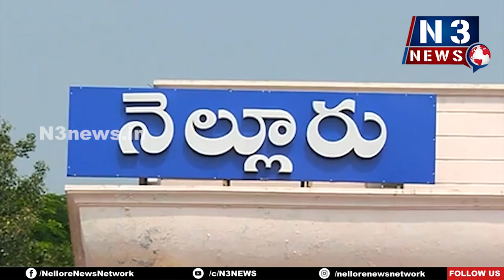జిల్లా క‌లెక్ట‌ర్‌గా బాధ్య‌త‌లు చేప‌ట్టిన హ‌రినారాయ‌ణ్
అందరి సహకారంతో జిల్లా సమగ్రాభివృద్ధికి కృషి
మంత్రిని, న్యాయ‌మూర్తిని క‌లిసిన క‌లెక్ట‌ర్‌
రాష్ట్రంలో జిల్లాను ముందంజ‌లో నిలిపేందుకు ప్ర‌ణాళిక‌లు
నెల్లూరు జిల్లా క‌లెక్ట‌ర్ హ‌రినారాయ‌ణ్‌